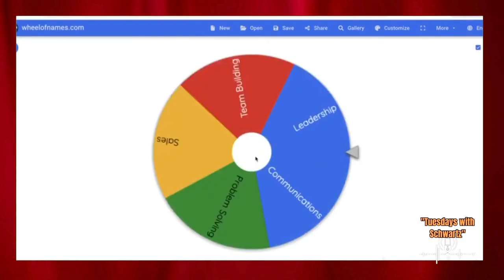The Leadership of Dr. Martin Luther King Jr. (TWS Episode 139)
You are watching an exclusive clip from the Tuesdays with Schwartz podcast.

But this week's clip and podcast is dedicated to Black History Month - which means Leaf Academy is giving away its $1,000 curriculum map for the most comprehensive and cutting-edge course on Black History called "The 28 Days of Black History"